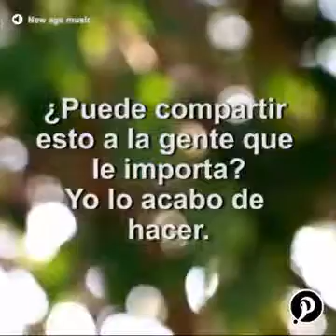Por nuestra salud